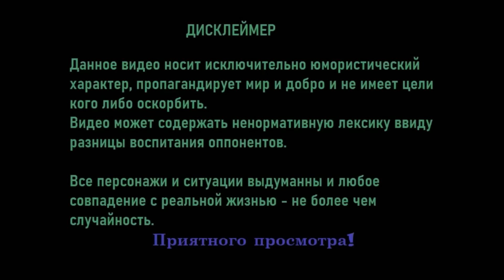Кошка бросила котят , это Пу... виноват